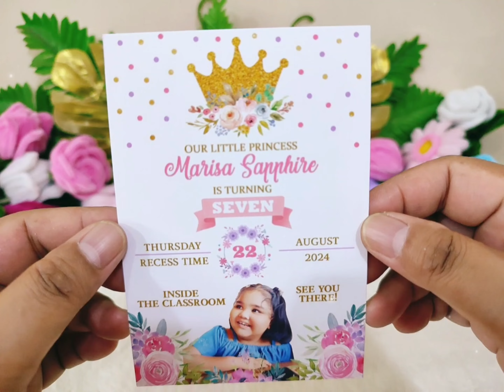Royal Princess / Purple Floral Invitation Card with Thin Plain Color Envelope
Card Dimensions:
3R - 3.5" x 5"
4R - 4" x 6"

Materials: Card - Photo paper 250-300 gsm
Envelope - White board paper 220-250 gsm / Colored board paper 200-250 gsm

Min. Order: 10 pcs per variation. No mix and match for 10 pcs.

NO RUSH ORDERS.

Message us the following details:
Name of celebrant
Occasion
Date and time of event
Church &/ Venue
 List of 7s, godparents (Optional)
Email photo of celebrant (optional)  -- One photo only

2nd and 3rd Cards are for list of 7s or god parents
(3R card can contain up to 15 names,
4R card - up to 20 names.
If list is more than the mentioned number, choose 3 cards)

Presentation of draft is within production time. Up to 2x minor revisions only.

Additional charge for the following:
Exceeds revisions - 50 per revision
Change of photo of celebrant after draft is presented - 50 per photo
Soft Copy - 1 page P200, 2nd/3rd pages P150 each
Adding names on envelopes / tags - P100

You may also avail our layout service only.